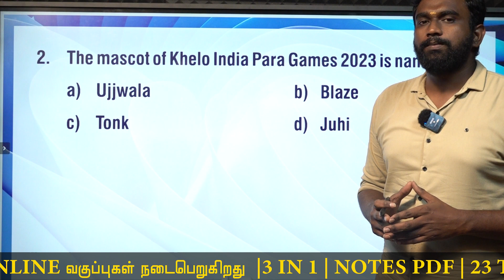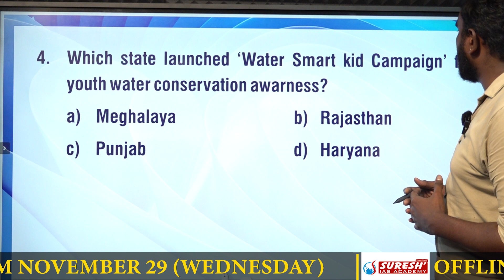CURRENT AFFAIRS BANKING SSC| NOVEMBER 27 | Suresh IAS Academy